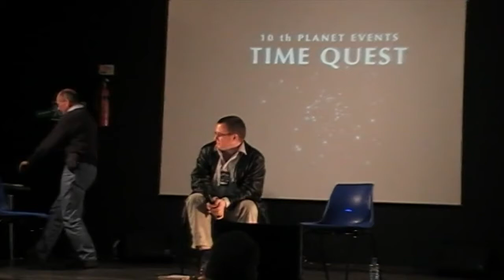Doctor Who stuntman Stuart Fell – 2009 convention interview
Stuart Fell talks about his work with the stunt team Havoc in the 1970s and as a jester in the 21st century.

This was at the Time Quest convention in Barking, outer London, on 7 March 2009. I uploaded the interview to another YouTube channel back then.

This time I've revamped it to improve the sound slightly and make use of some nifty iMovie features.